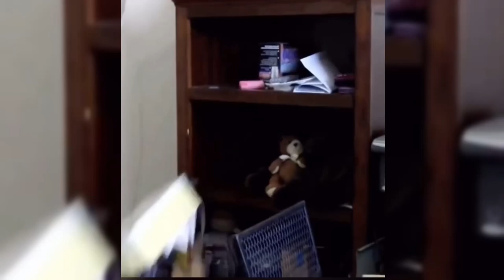Funny cat videos, cats dogs best of 2024 [funny clips]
Get ready to laugh out loud with the funniest animal videos! This hilarious compilation will have you in stitches as you watch these adorable creatures unleash their comedic antics. From cats with impeccable timing to dogs with outrageous antics, this video is guaranteed to bring a smile to your face. Best completion ever funniest animals doing their daily tricks.